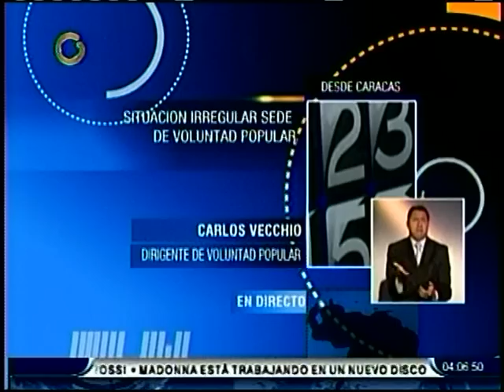Carlos Vecchio confirma allanamiento a sede de VP